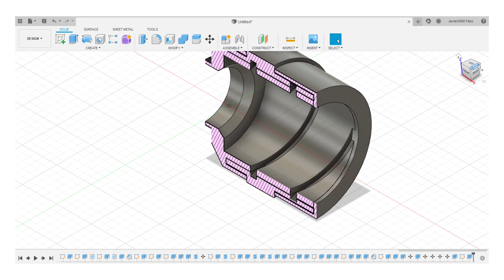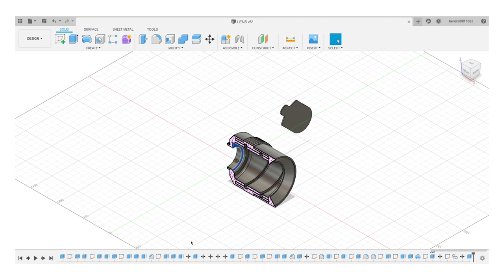3D PRINTED CAMERA LENS